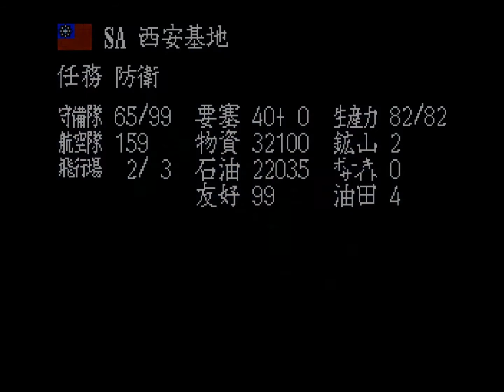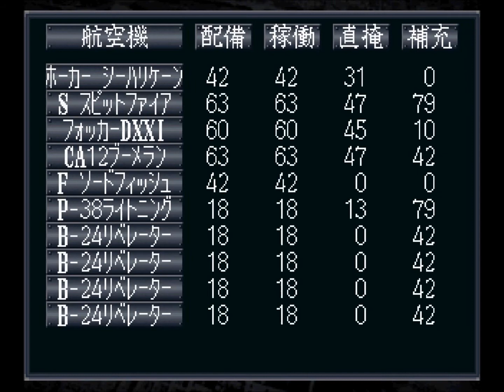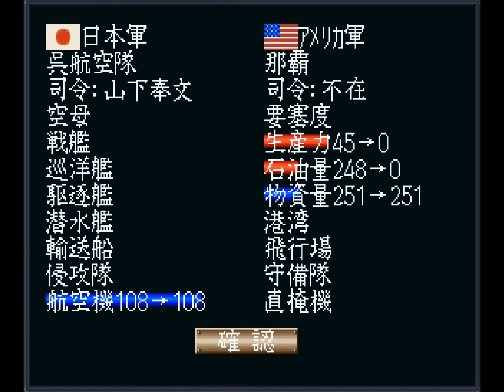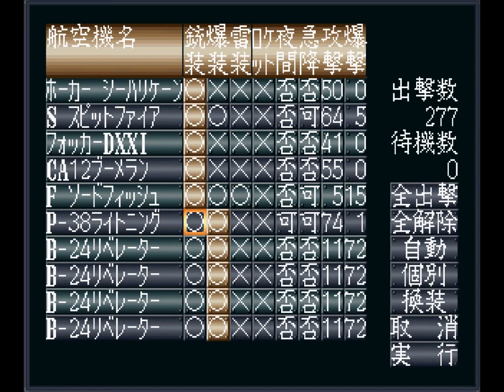【提督の決断Ⅲ】【アメリカ軍プレイ！】 ⑩ 日本軍の未来なき悲しい抵抗④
それは・・・勝てて当たり前の陣営である・・・
考える必要などありません・・・
何も考えずに攻め続けるだけで日本軍は壊滅します・・・